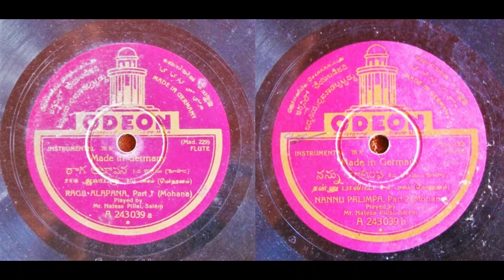Nannu Palimpa - Mohanam - Natesa Pillai - Flute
This is a rare disc of Natesa Pillai of Salem playing Nannu Palimpa in mohanam ragam which dates back to 1930. I would like to thank all the subscribers who have made it possible for me to reach 100 subscribers.There is no commercial intent or intent to infringe on copyright in sharing these recordings. These recordings are only uploaded so that it is available for everyone.

 00:00 - Introduction
 00:10 - Mohanam Alapana
 03:11 - Nannu Palimpa

pallavi

nanu pAlimpa naDaci vaccitivO nA prANanAtha

anupallavi

vanaja nayana mOmunu jUcuTa jIvanamani nenaru nA manasu marmamu telisi

caraNam

surapati nIla maNinibha tanuvutO nuramuna mutyapu sarula cayamutO
karamuna shara kOdaNDa kAntitO dharani tanayatO tyAgarAjArcita